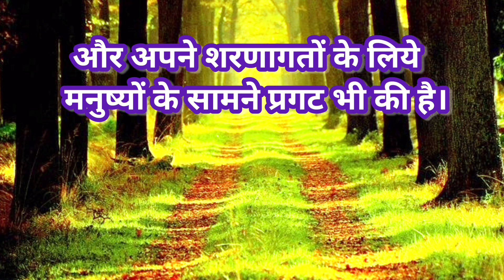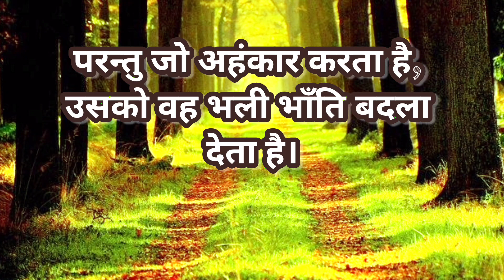परमेश्वर मे भरोसे की प्रार्थना ||भजनसंहिता -३१ || Psalm 31 in Hindi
हमे अपने कमेन्ट के माध्यम से जरूर बताये क्योंकि आपका एक Comment हमें और बेहतर परमेश्वर के वचनों में Video बनाने और बाइबल वचन लिखने के लिए प्रोत्साहित करेगा और अपने चैनल को जरूर LIKE | COMMENT | SHARE | SUBSCRIBE करे. परमेश्वर आप सभी मसीह भाई और बहनों को परमेश्वर आशीषित करे आमीन। _ सभी को जय मसीह की___